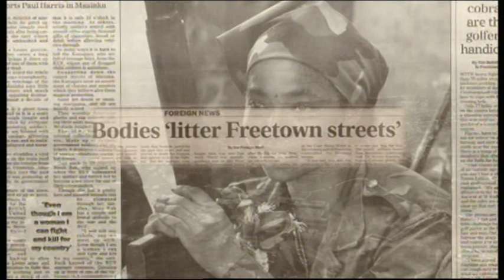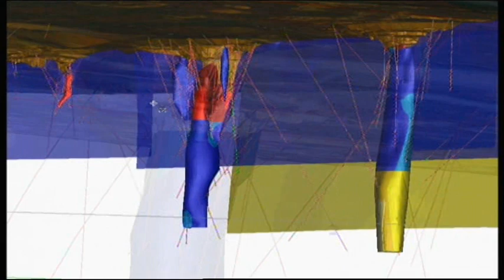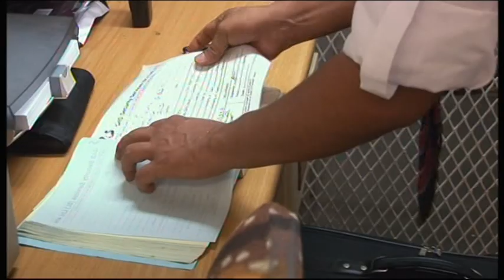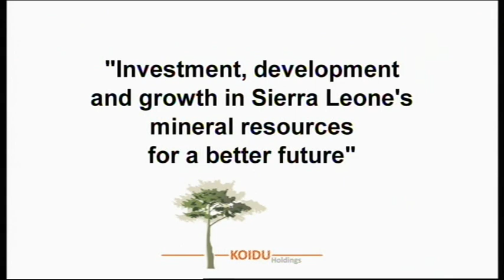Our Company - Koidu Holdings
Koidu Holdings is proud to present its first film production.

This film not only expresses the dynamics of the company's commitment to the development of Sierra Leone through credible foreign investment and technical excellence in its operations, but much, much more.

It provides an employee's perspective on life working at the diamond mine, expressing Koidu Holding's important relationship with, commitment to and investment in the development of the local community.

This film was made in October 2010.

Koidu Holdings S.A. is a diamond mining company with mineral interests in the Republic of Sierra Leone and is wholly owned by BSG Resources Limited